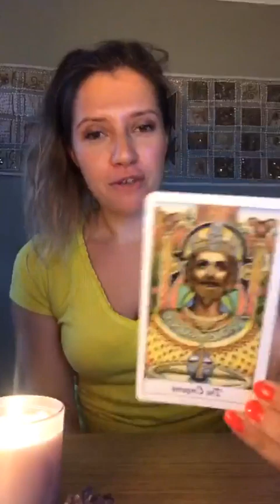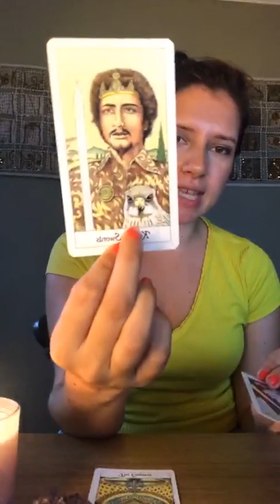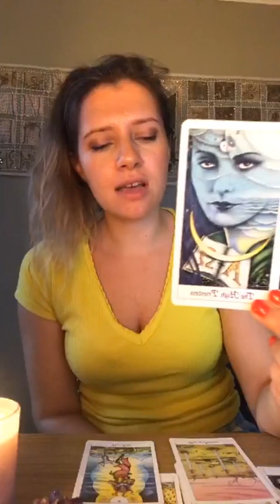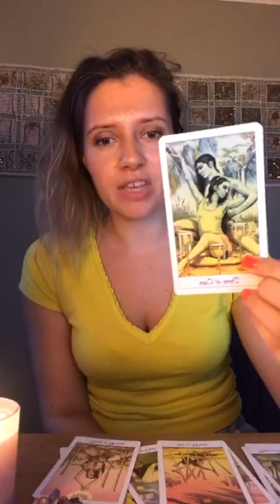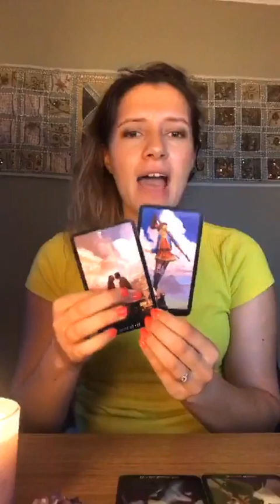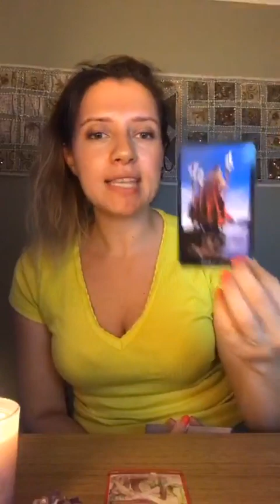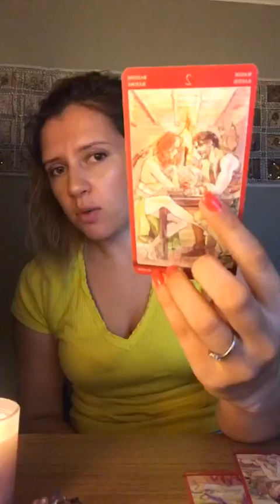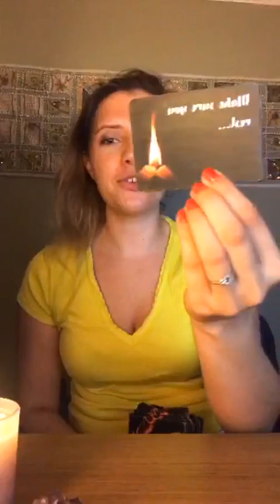Twin flame reading - AMAZING instagram live - October 9 2019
Amazon wish list

Love,
Emily xx